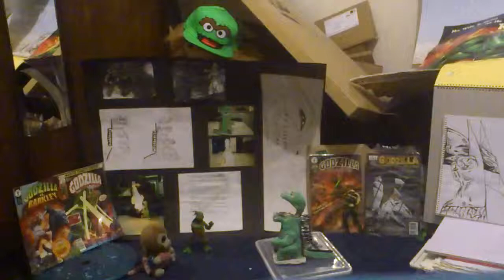Godzilla Competition aka Godzilla vs King Kong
In which we find out who would win in a fight, Godzilla or Kong Kong